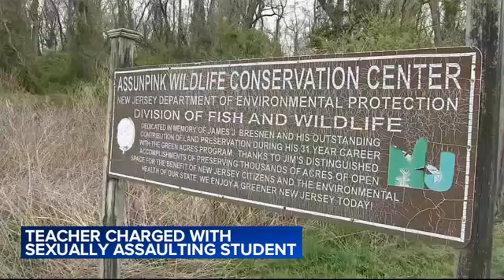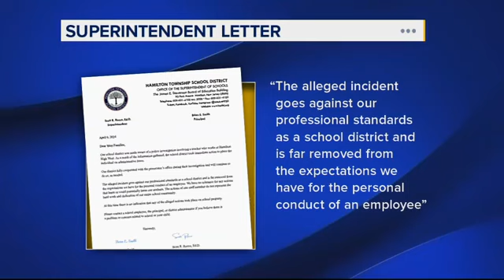NJ teacher accused of having sexual relationship with high school student